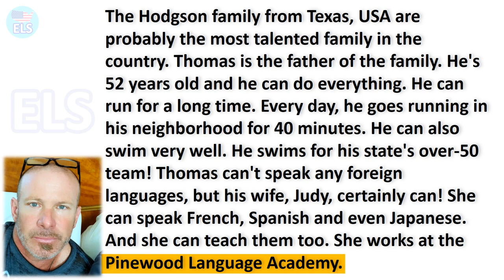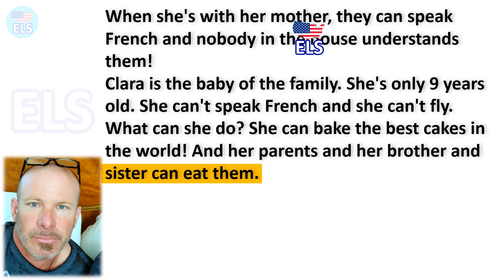short topic | The Hodgson family | english school elementary level A1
short moral __story__article__topic & subject__history | english school
[elementary level A1 __ Pre-intermediate level A2]
[Intermediate level B1 __ Upper-Intermediate level B2]
[Advanced C1 __ Mastery C2]

Text: The Hodgson family from Texas, USA are probably the most talented family in the country. Thomas is the father of the family. He's 52 years old and he can do everything. He can run for a long time. Every day, he goes running in his neighborhood for 40 minutes. He can also swim very well. He swims for his state's over-50 team! Thomas can't speak any foreign languages, but his wife, Judy, certainly can! She can speak French, Spanish and even Japanese. And she can teach them too. She works at the Pinewood Language Academy.
Thomas and Judy Hodgson have three children and they can all do many things too. Robbie, 23, can't run for long distances like his father, but he can run very fast. He can run 100 meters in just 11 seconds. That's very fast. He can also fly! Not like a bird, but using a hang-glider. He goes  hang-gliding every weekend in the hills near the family home. The middle child is Janine, who is 19. She's similar to her mother and she loves foreign languages. She studies Italian and French and can speak both of them very well.
When she's with her mother, they can speak French and nobody in the house understands them!Clara is the baby of the family. She's only 9 years old. She can't speak French and she can't fly. What can she do? She can bake the best cakes in the world! And her parents and her brother and sister can eat them.

If you wanna learn, join and enjoy.
Instagram , @englansen